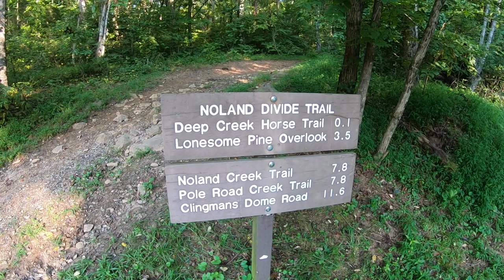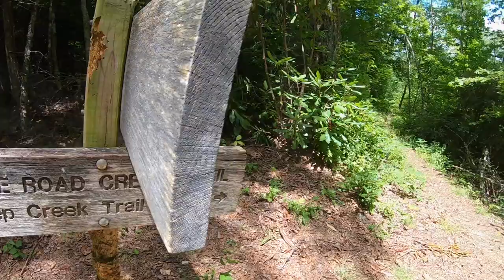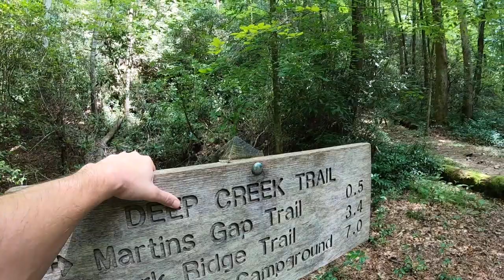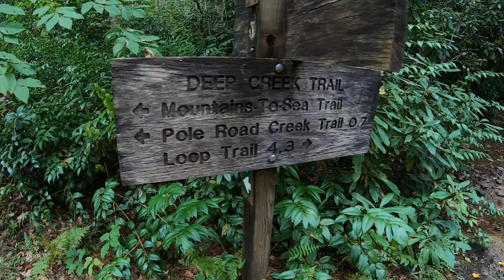Noland Divide, Pole Road Creek & Deep Creek Loop Hike -- Great Smoky Mountains National Park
This video documents our 18.9 mile loop we hiked in August 2019. We took Noland Divide to Pole Road Creek then took Deep Creek Trail before finishing the day on Deep Creek Horse Trail.